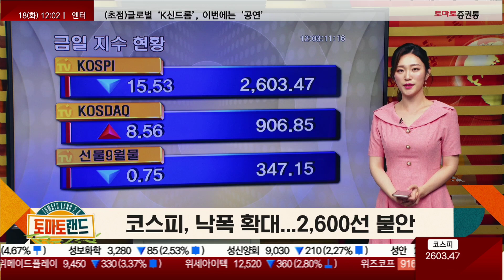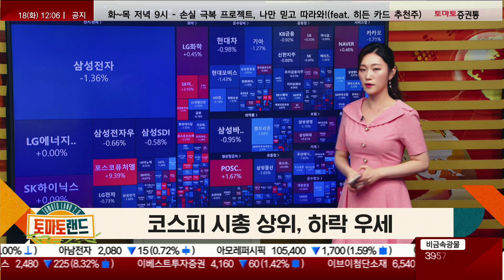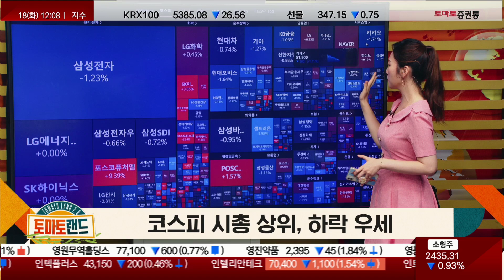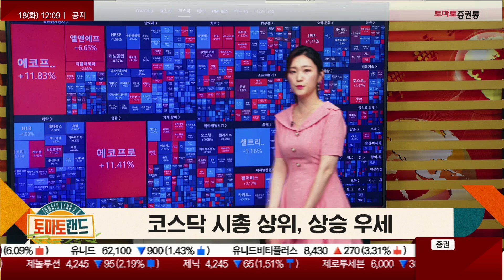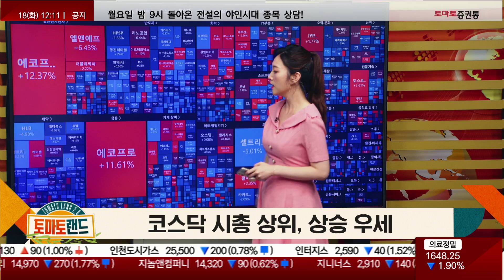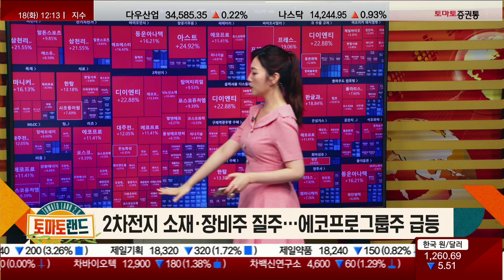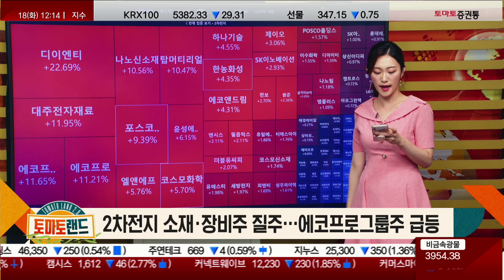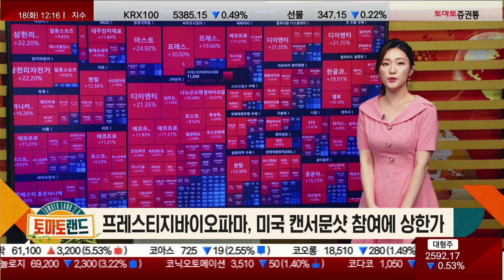7월 18일 오전 시황 정리 [오전 시황 정리_토마토랜드2.0]